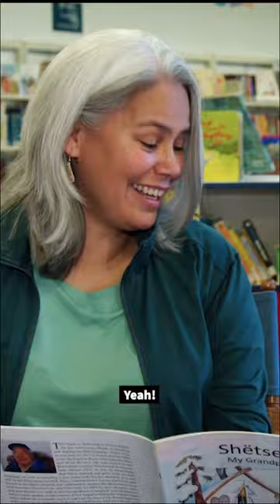Let’s read in Hän & English together!